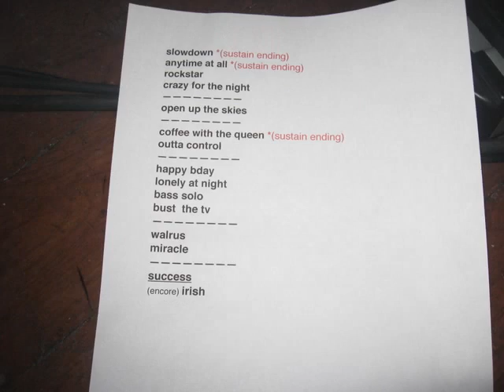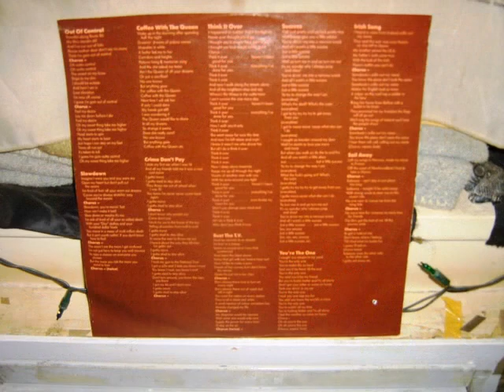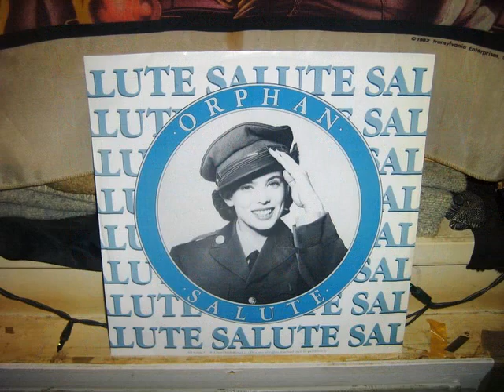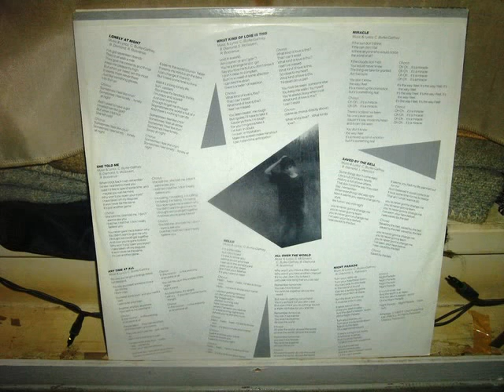PUMPS/ORPHAN 1980 - 2017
FOR THE UPCOMING CLASSIC ROCK FEST ON AUG.29 2O17 AT SHAW PARK.[note,Doug Inglis [Goddo]took the 2 pics of Terry and Eric.Del Panu took the pic of,Doug,Eric and Terry.